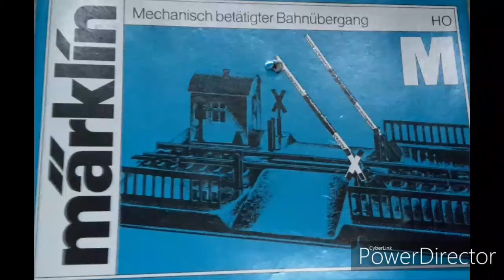Märklin Mechanischer Bahnübergang 7390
Seht es euch an